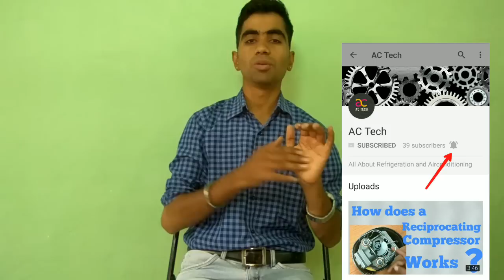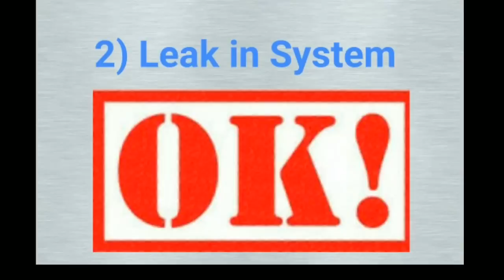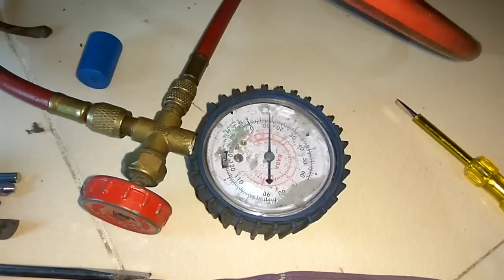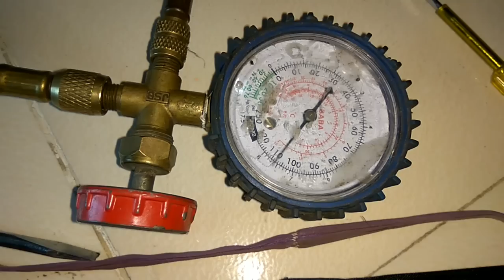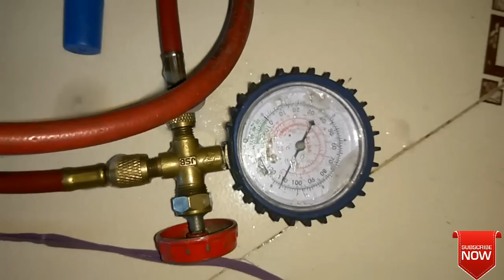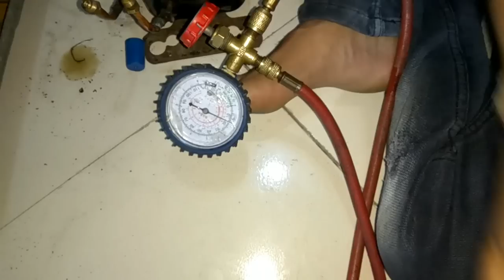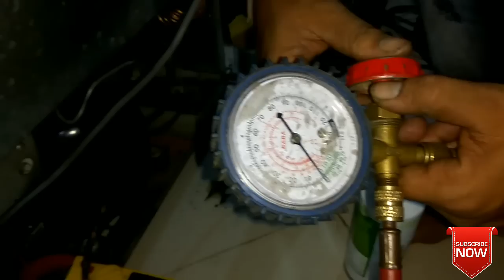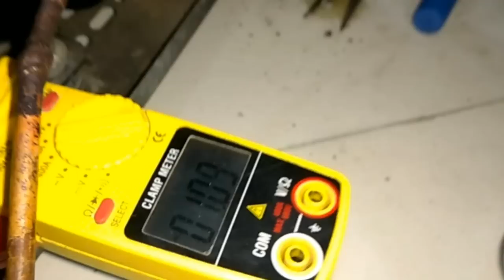Step by Step Fault Finding and Reparing of Refrigerator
Application Link
All AC Error Code

friends in this video we have done fault finding, by which we have got problem in capillary so we have replace capillary ,after that we have done pressure testing,vacuuming by old reciprocating compressor and than we have done gas charging with R134a  Refigerant  in double door refrigeratior .

shailenshekhawat@oksbi